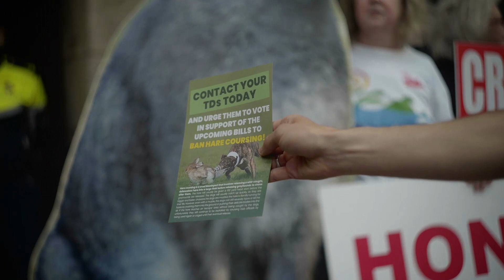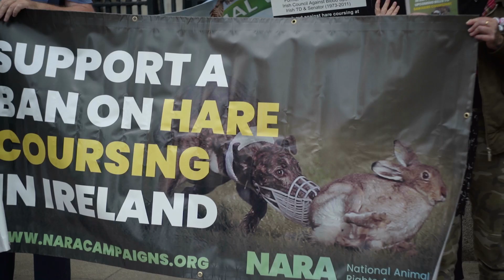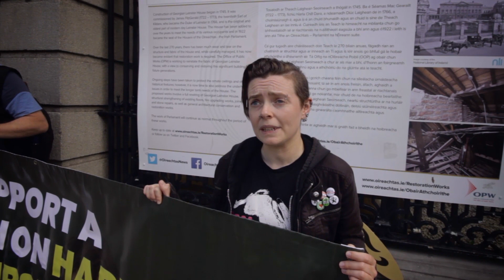The National Animal Rights Association Call On Government to Ban Hare Coursing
The National Animal Rights Association Stage a Protest Outside the Dail Against Hare Coursing to get ministers to block licenses for the 2023/24 season before the Dail takes a Summer break and ban hare coursing outright. Ireland is one of the few countries to still allow these types of "blood sports", Laura from NARA explains